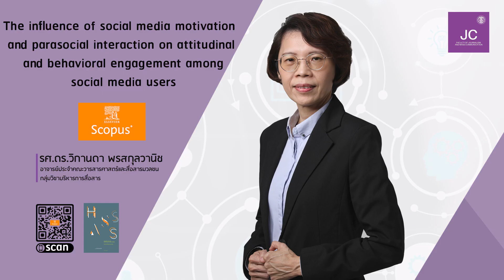บทสัมภาษณ์ รศ.ดร.วิกานดา พรสกุลวานิช กับผลงานการวิจัยที่ได้เผยแพร่ในฐานข้อมูล scopus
บทสัมภาษณ์ รองศาสตราจารย์ ดร.วิกานดา พรสกุลวานิช  กับผลงานการวิจัยที่ได้เผยแพร่ในฐานข้อมูล Scopus เรื่อง The influence of social media motivation and parasocial interaction on attitudinal and behavioral engagement among social media users (อิทธิพลของแรงจูงใจในการใช้สื่อสังคมปฏิสัมพันธ์กึ่งสังคมต่อการมีส่วนร่วมทางทัศนคติและพฤติกรรม)
ผู้วิจัยประกอบด้วย
1.รองศาสตราจารย์ ดร.วิกานดา พรสกุลวานิช (กลุ่มวิชาบริหารการสื่อสาร คณะสารสารศาสตร์และสื่อสารมวลชน มหาวิทยาลัยธรรมศาสตร์)
2.อาจารย์ถมทอง ทองนอก (กลุ่มวิชาวารสารศาสตร์  คณะสารสารศาสตร์และสื่อสารมวลชน มหาวิทยาลัยธรรมศาสตร์)

.ฐานข้อมูล SCOPUS เป็นฐานข้อมูลบรรณานุกรมและบทคัดย่อ ครอบคลุมภาพรวมผลงานวิจัยทั่วโลกในเนื้อหาสาขาวิชา ทั้งวิทยาศาสตร์และเทคโนโลยี รวมถึงมนุษยศาสตร์และสังคมศาสตร์ และยังเป็นฐานข้อมูลการอ้างอิงและอ้างถึง (Citation Database) ให้ข้อมูลการอ้างอิงผลงานวิจัยและพัฒนา ใช้เป็นแหล่งข้อมูลหนึ่งในการประเมินคุณภาพผลงานวิจัยวิชาการ (Research Performance Assessment) พัฒนาและให้บริการโดยสำนักพิมพ์ Elsevier B.V. ประเทศเนเธอร์แลนด์ เปิดให้บริการในปี พ.ศ. 2547